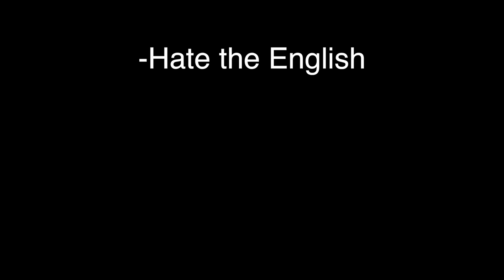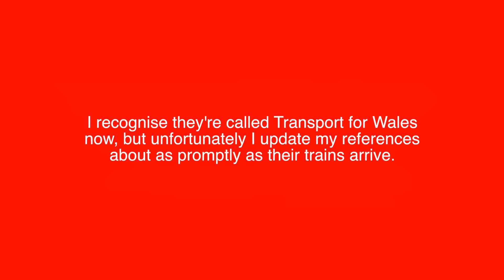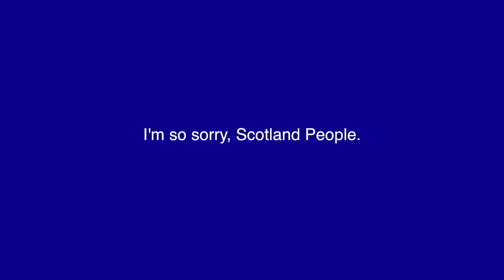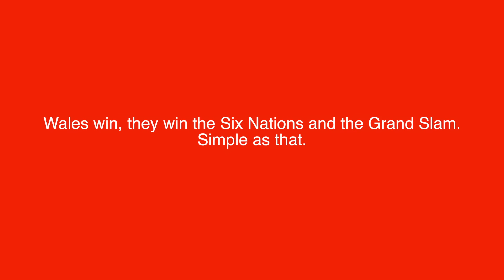So How Did Wales Win at Murrayfield? | Scotland 11 - 18 Wales | The Squidge Report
Two games from the title, Wales rocked up to Murrayfield having spent the break week navigating a civil war, ready to face a Scotland team with the injury list of an actual war. So how did Wales sneak the win, and how should Scotland feel about the result?

If you've enjoyed any of the channel's content, you can also support Squidge Rugby on Patreon by visiting so I can afford to celebrate/drown my sorrows when Wales win/lose the Grand Slam decider next week.

You can prove you know more about rugby than me by joining the Squidge Rugby Superb Fantasy League at the

And finally, Malawi are in the process of getting a national 7s team off the ground for the first time ever, and you can give them a hand make the sport sustainable in the country